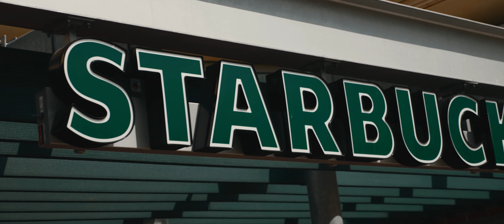Panasonic Lumix GH5 4k Video Test | University of Central Florida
Sooo. I did it. The Canon 200d is no more! I just gave in to the idea of having 4k capabilities. Also, the Ghalex kit that allows me to use the Arri Alexa's Log C was a huge persuader. This is my first time grading with it, so I still have a lot of learning to do. But, so far so good.

Here's a quick video a through together the other day just to see how the quality stacks up against my old camera, nothing serious.

My gear:

Camera: Panasonic Lumix GH5
Lens: Panasonic Lumix G X Vario 12-35mm f/2.8 I ASPH
ND filter: K&F Concept 58mm ND Fader Variable Neutral Density